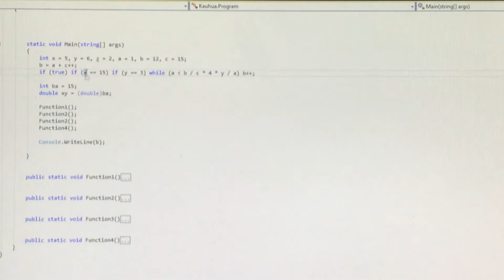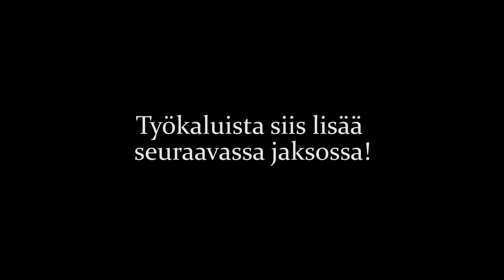Näin tunnistat hyvän koodin | StolenShoesShow Jakso 3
Tällä videolla Tero ja Samuli keskustelevat siitä, mitä on hyvä koodi ja miten sellaista kirjoitetaan.